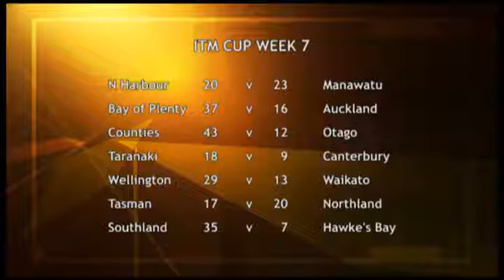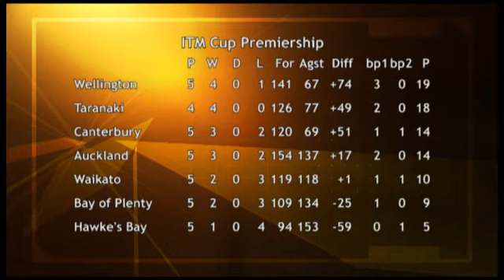South Today Sport 17 September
CUE Television Presents: Local Sport from around the province of Southland and NZ.